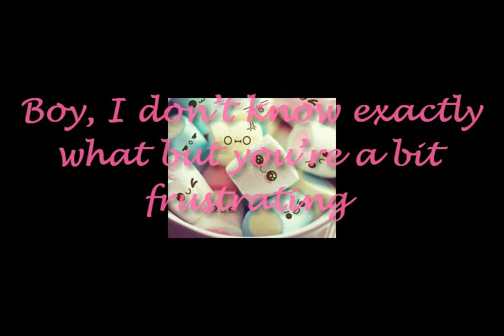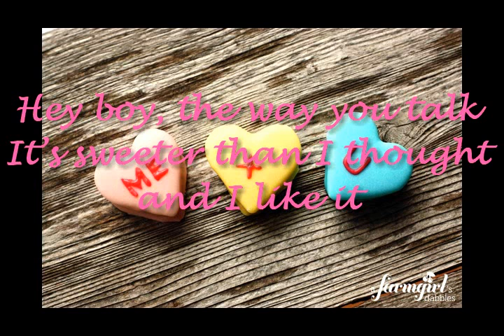Wonder Girls - Hey Boy (Short Cover)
안녕하세요! I have no school today and I was bored! =_= I put my Ipod on shuffle and I said to myself that I will cover whatever the next song is. LOL. So yeah, I ended up making a short cover of Wonder Girls' Hey Boy! :)

I had so fun while making the video :)
- Song produced in 25 minutes
- Video edited in 38 minutes ^^

Song and video mixed in Mixcraft 6!

Credits to : d90lovesnsd for the fanmade instrumental! ^^

감사합니다!

- Nicole ^_~